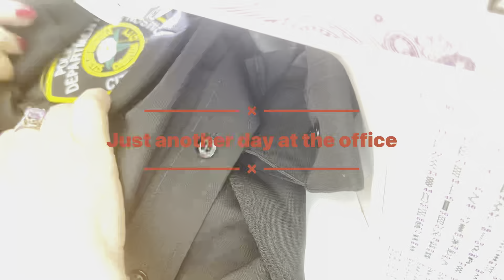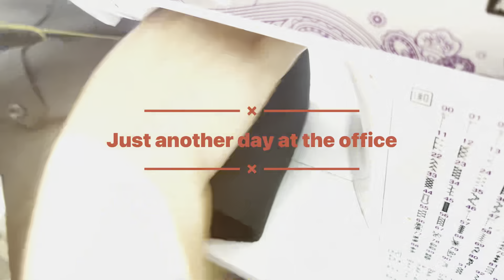How to sew patches on Uniforms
Sewing on uniform patches for our TPD